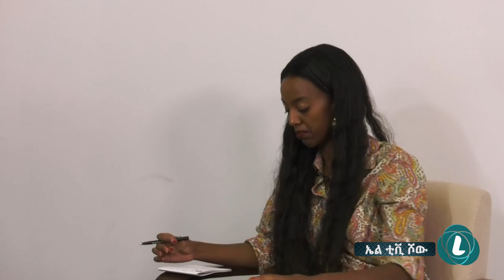LTV SHOW : የሀገራች ሀኪሞች መውቀስ አልፈልግም